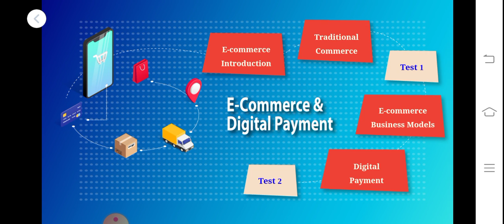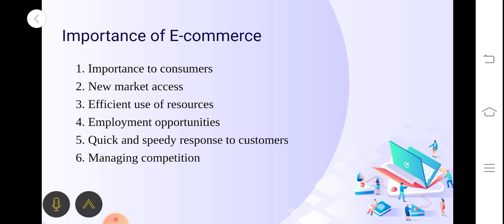Importance of E-Commerce